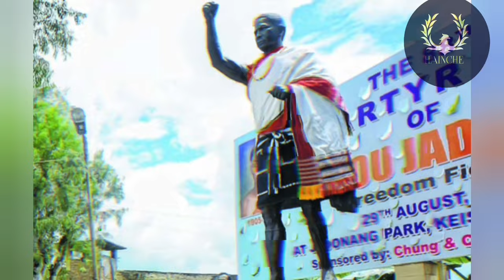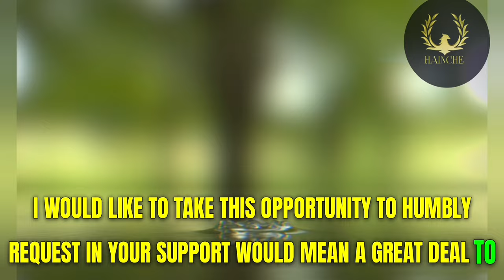The Legend Naga Why was Jadonang hanged?द लीजेंड नागा जादोनांग को फांसी क्यों दी गई? haipojadonang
you queries:-

Who launched the Heraka movement?
What is the contribution of Haipou Jadonang?
Who was the freedom fighter in Nagaland?
Which British officer was killed in Nagaland?
Who was the freedom fighter of Manipur?
Who was the female freedom fighter of Manipur?
What is Heraka religion?
Who launched Heraka movement in Nagaland?
What is the Zeliangrong movement?
What led to Rani Gaidinliu becoming the leader of the Heraka movement?
Who is unsung hero of Nagaland?
Who is known as Nagaland Gandhi?
Which Indian man killed his wife in UK?
When did the British leave Nagaland?
Which year British came to Nagaland?
When did Kuki came to Manipur?

Seeking Your Support to My YouTube Channel I would like to take this opportunity to humbly request and your support would mean a great deal to me, Subscribing to my channel is totally completely free with you support and subscribe will make me more interest to make videos

[Channel name HAINCHE TRAIL AI]